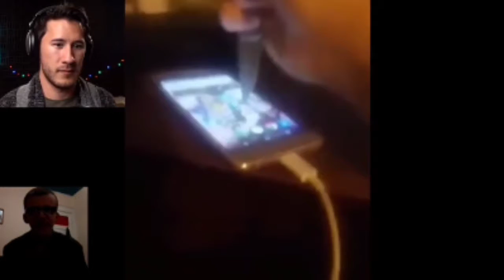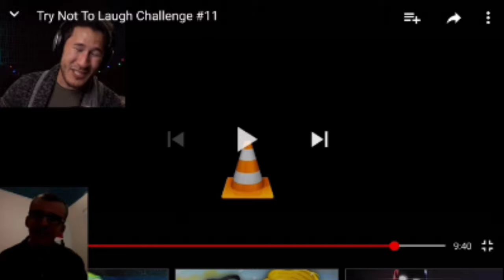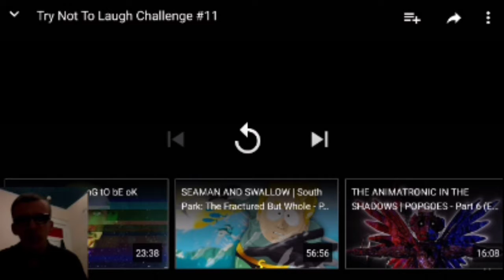Try not to laugh challenge 2 - I won